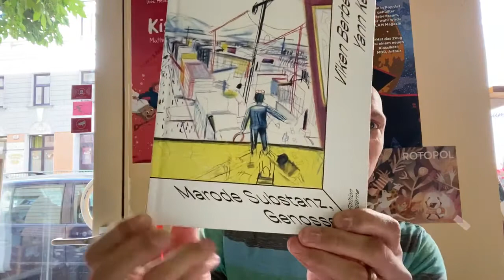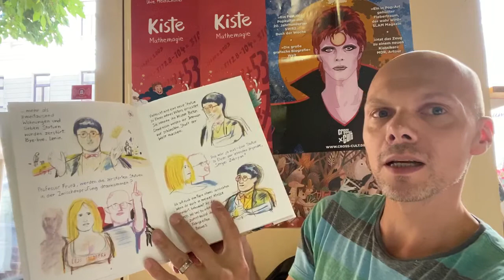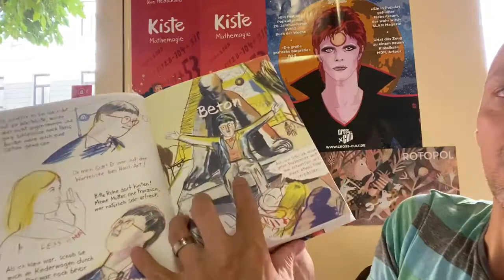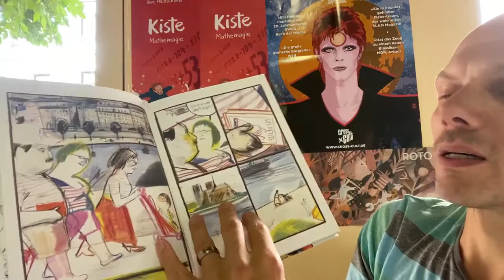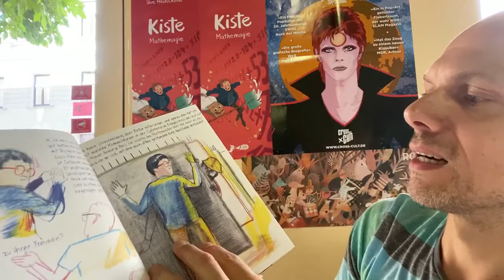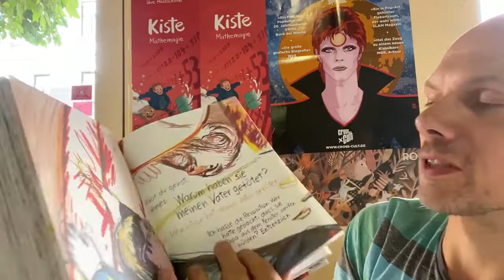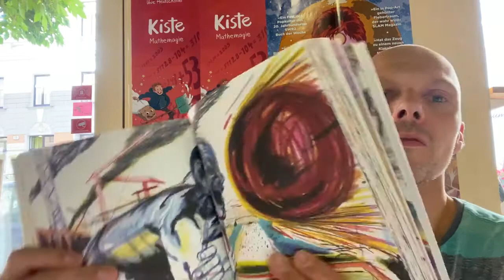PICTOPIA PRÄSENTIERT: MARODE SUBSTANZ, GENOSSE!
Ein Kurzpäsentation der furiosen und satirischen Architektur-Graphic Novel MARODE SUBSTANZ, GENOSSE! von Yann Kebbi und Viken Berberian.